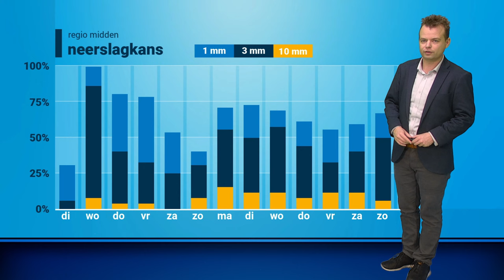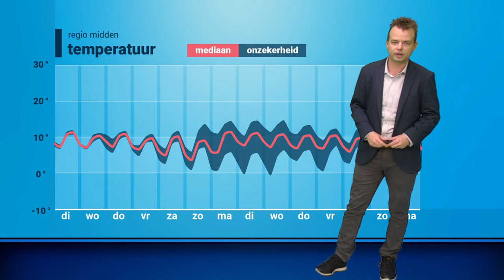Weerbericht: opnieuw grijs en nat